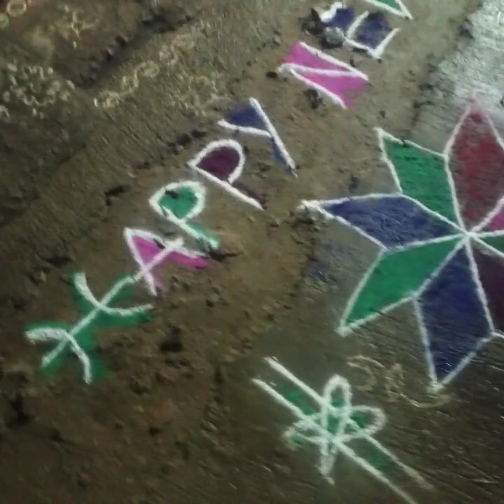NEW YEAR CELEBRATIONS...2021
NEW YEAR CELEBRATIONS...2021.a video by cid000.